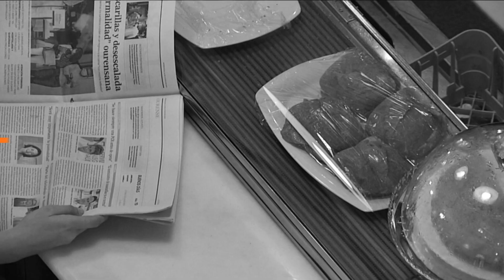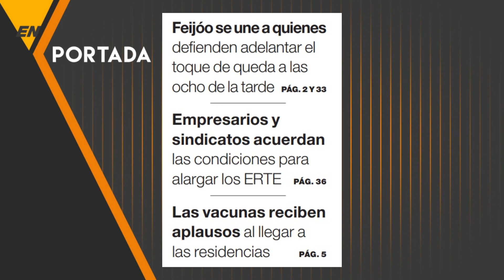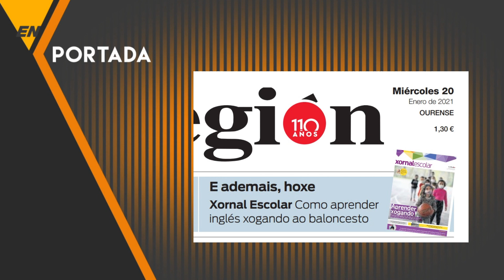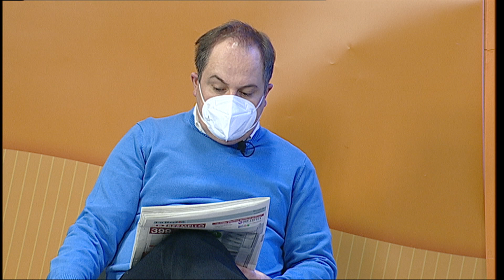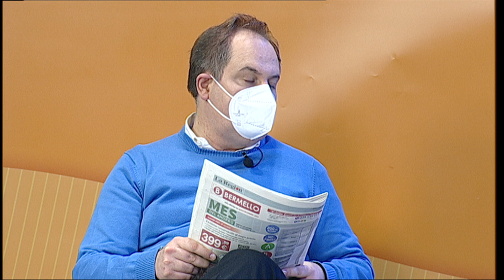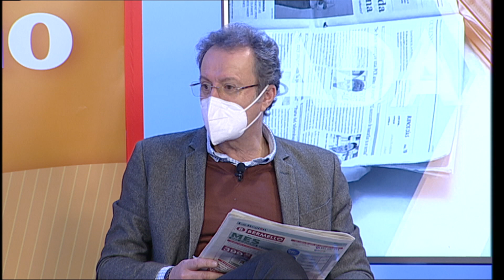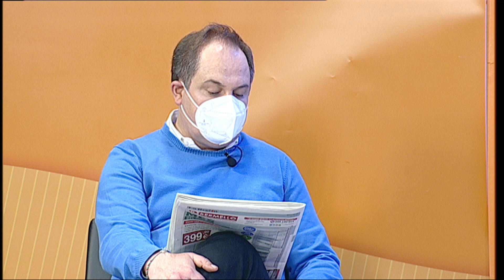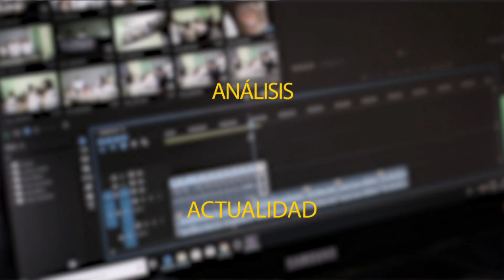EN PORTADA 20 01 21